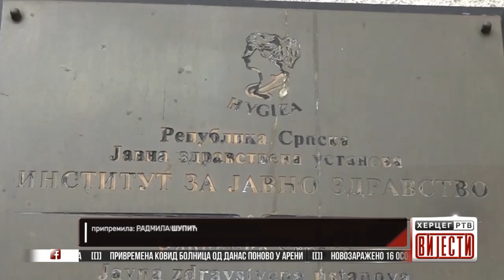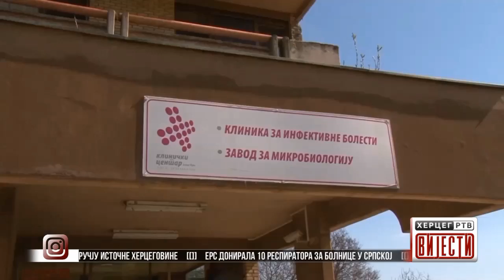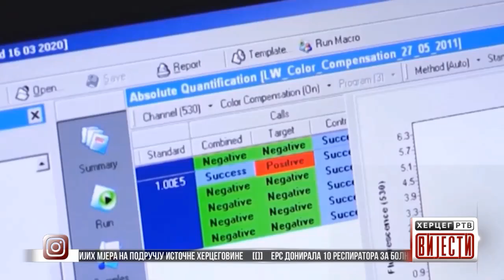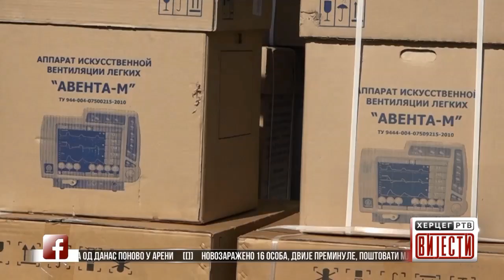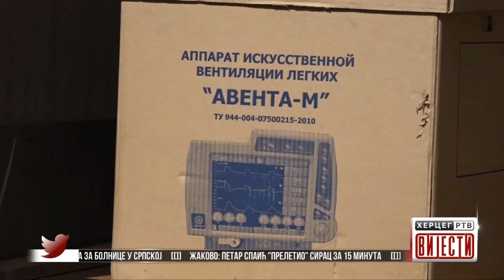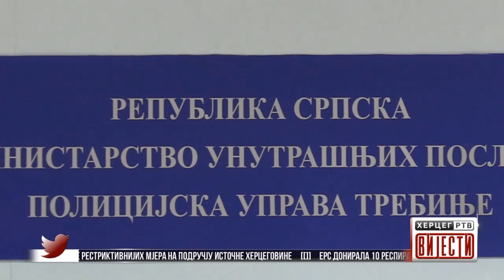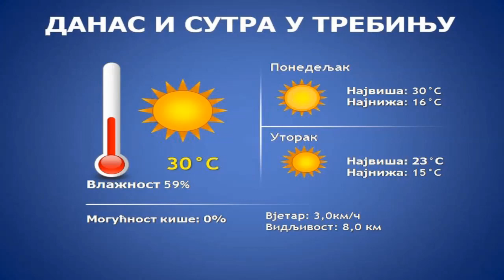Vijesti u 16:30 h (06.07.2020. godine)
Novozaraženo 16 osoba, dvije preminule, poštovati mjere zaštite - Moguće uvođenje restriktivnijih mjera na području Istočne Hercegovine - ERS donirala 10 respiratora za bolnice u Srpskoj - Žakovo: Petar Spaić "preletio" Sirac za 15 minuta